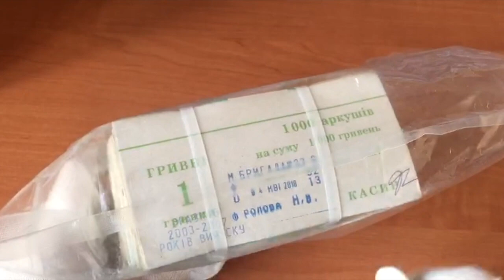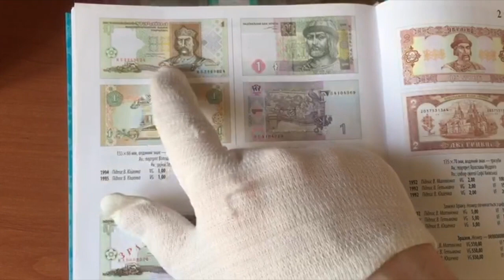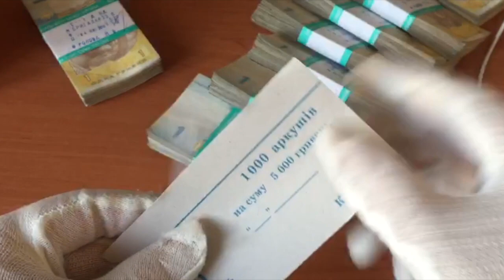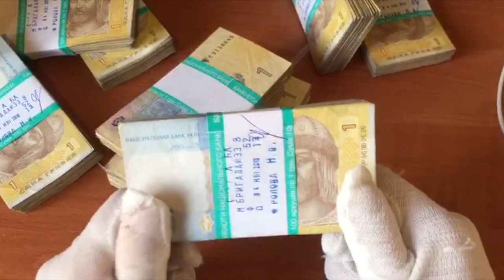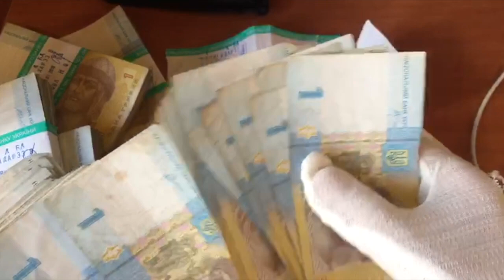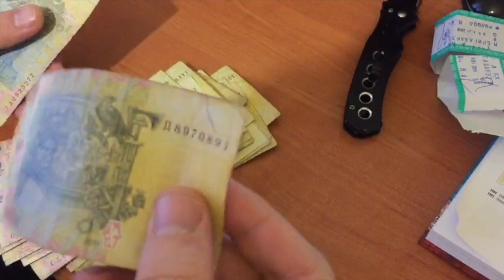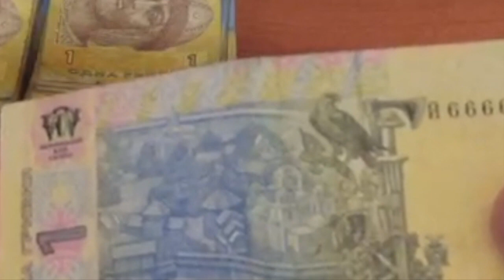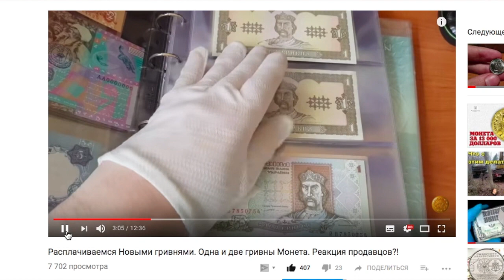Распаковал пачку 1 гривня , внутри 1000 банкнот! Ищем редкие разновидности и номера!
Друзья, впервые распаковываю пачку (брекет) по одной гривне 1000 штук.
Ищем редкие банкноты, с интересными номерами в конце видео их разыграю. Конкурс!